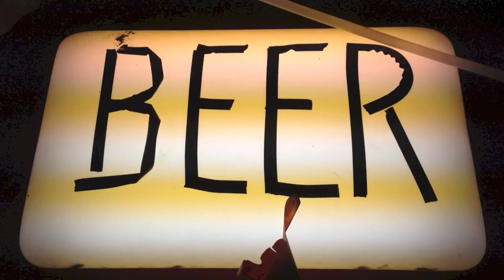The Brew Mob at Calfkiller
The Brew Mob visits Calfkiller Brewing Company in Sparta, Tennessee. Don and Dave Sergio discuss the Drunkey Spider, a limit release beer to be featured at the 2013 Tennessee Winter Beer Fest.